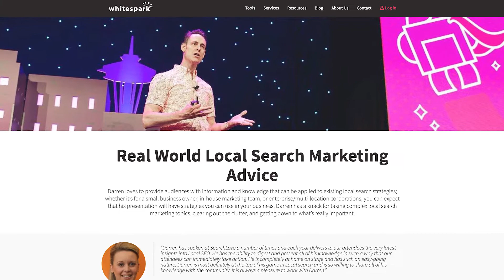🍺🔍 Suds & Search 15 | Darren Shaw founder of Whitespark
Darren Shaw, founder of Whitespark

My guest today is Darren Shaw. Darren is a Local SEO Rockstar. It's hard to find a roundup post about Local SEO where he isn't a contributor. He oversees the Local Search Ranking Factors survey, a must-read in local SEO. He speaks all over the world on topics related to local search.

Darren's the founder of Whitespark, a really awesome company offering local search software and services. SearchLab uses a lot of Whitespark tools, which I'm happy to disclose because I think Whitespark is awesome and I'm happy to recommend them.

The timing of Darren's appearance coincided with Whitespark's announcement that they were relaunching their new Local Citation Finder tool. We'll spend a little bit of time talking about the tool itself and more time talking about citations.

For those who don't work in Local SEO, a citation is a mention of your business on the web - think of Yelp, Facebook, Tripadvisor, and Angie's List as well known places to get a citation. The value of Citations in SEO has waxed and waned throughout the years which has caused them to be pretty misunderstood. It's great to have an expert like Darren on to clear some things up. He joined me for a beer to talk about a variety of topics in Local SEO and to try out his new green screen.

SearchLab
1801 W Belle Plaine
Suite 107
Chicago, IL 60613